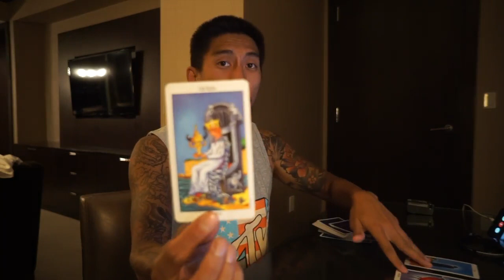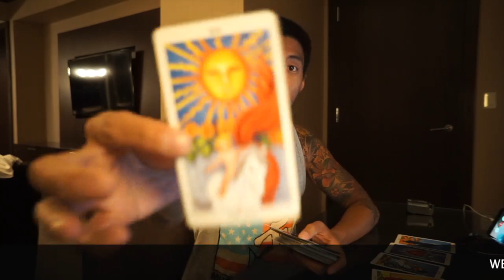WEEKLY SOULMATE JULY 2-8